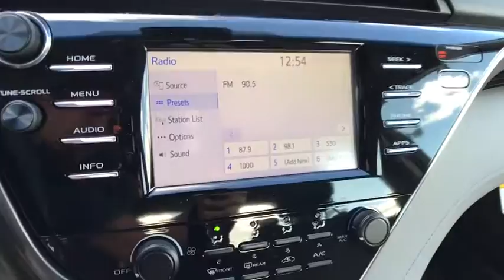2018 Toyota Camry Carson City, Reno, Northern Nevada, Dayton, Lake Tahoe, NV 59597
2018 Toyota Camry